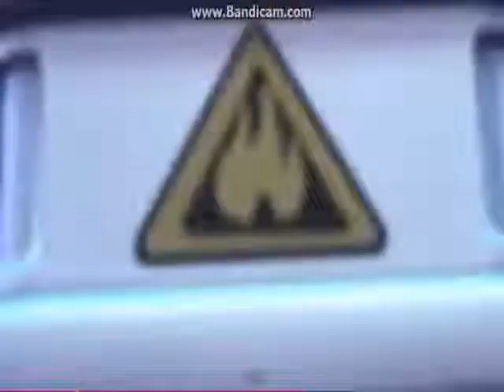Final Combat Meet the Firebat + Dreams of Cruelty = MindBlowing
SoldGineer told me about this vid few weeks ago, but when I searched for it it's not there, so it half my duty to bring it back because I need that revenge, No swift lightning ain't gonna copy my favorite game. And sorry for the ads you see on the screen, I wanted to finish it the easy way.